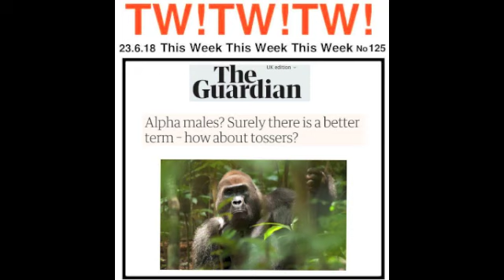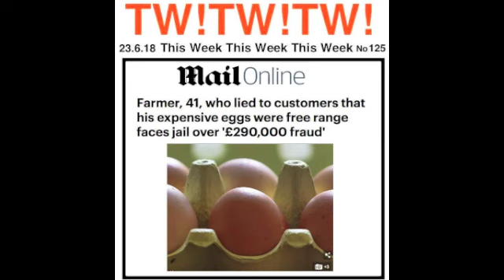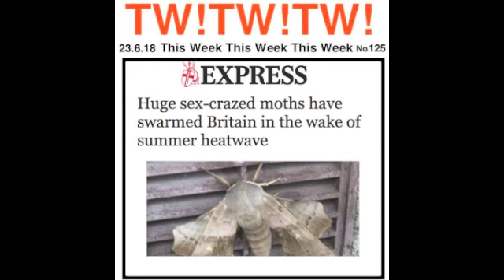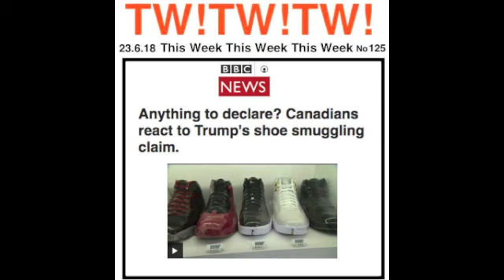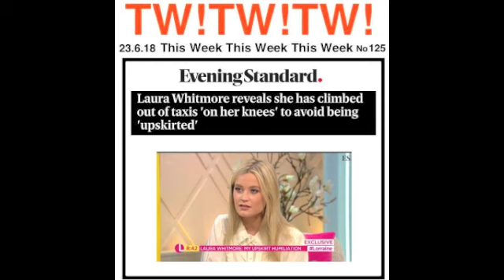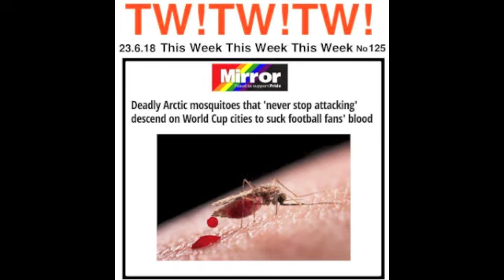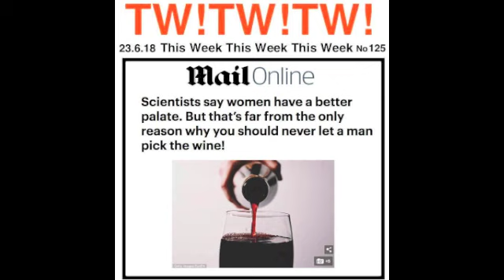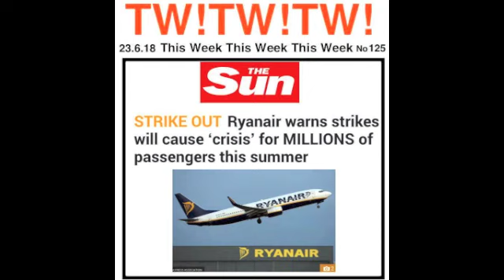125 PETER COOK & DUDLEY MOORE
This Week!This Week!This Week!125 ”Peter Cook & Dudley Moore". A pastiche of their style of humour, with jokes from this weeks news. Some rude jokes and some unkind ones, who is PC? Why Peter Cook of course.